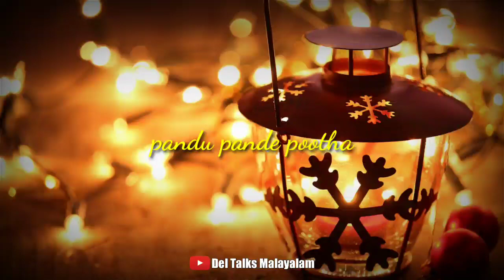Oru Diman song status by Del Talks Malayalam